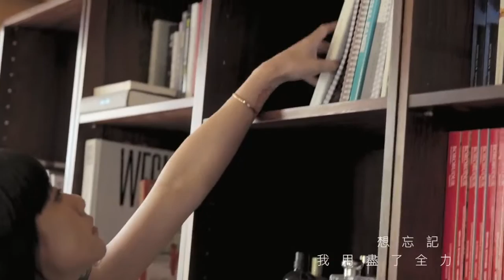重星吉娛樂-翁嘉薇-MV作品【汪佩蓉 愛情殺手】